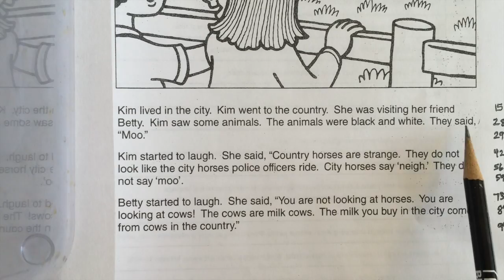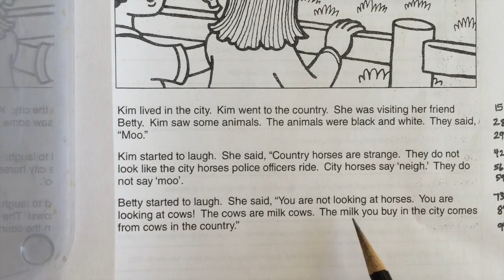Passage 15 - The Strange Horses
This video is about Passage 15